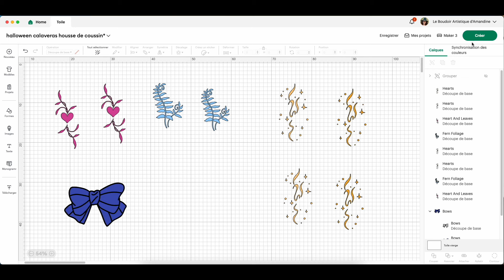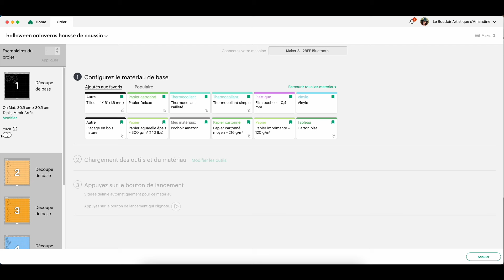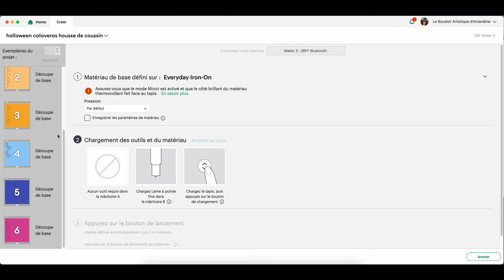Housse de coussin Kit Calaveras de Crazy Cat Transfert - Cricut Maker 3, Mini Press, Easy Press.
J'espère que vous allez bien ? On se retrouve aujourd'hui pour Une Housse de coussin avec le Kit Calaveras de Crazy Cat Transfert - découpé avec la Cricut Maker 3, et la pose avec la Mini Press et la Easy Press.

produits Tombow
produits aquarelle
Certains liens peuvent être affiliés : cela ne change rien pour vous, je perçois seulement une toute petite commission, cet argent me permet de continuer à créer du contenu sur les réseaux.

Si tu as lu jusqu'ici commente avec un émoticone fleuris. on se comprendra ^^